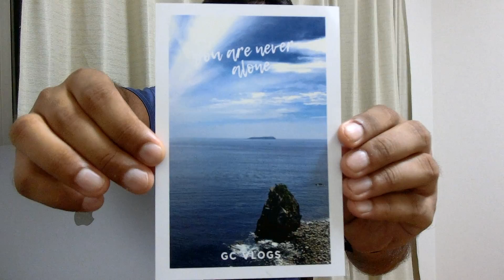120 km Bicycle Ride | EP 2 Ride to Izu Islands | Solo Cycling in Japan | Japan Web-Series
This is Ep 2 of my 120 Km Solo Bicycle ride to Izu Islands, this ride is a Solo cycling ride from Japan and has been shot in Web-series format, watch me explore Odawara and surroundings in this EP 2 of the Webseries - Ride to Izu Islands

LIKE THE VIDEO AND SPREAD THE WORD!!!

Related Search -
120 km Bicycle Ride | EP 2 Ride to Izu Islands | Solo Cycling in Japan | Japan Web-Series
Solo Cycling Japan
Izu Islands
Cycling in Japan

Chapters -
00:00 Contest Prize
00:18 Recap of the Ride
01:22 Plan for the Day
02:15 Ride towards Manazuru
04:33 Cape Manazuru and Mitsuishi Rocks
06:48 Odawara Castle
08:55 Contest Winners